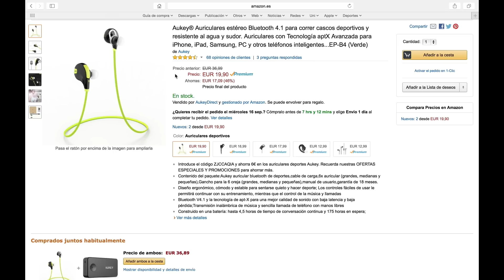Auriculares Aukey EP-B4 Unboxing, análisis y opinión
Analizamos los auriculares Aukey EP-B4 deportivos para cualquier dispositivo con bluetooth.